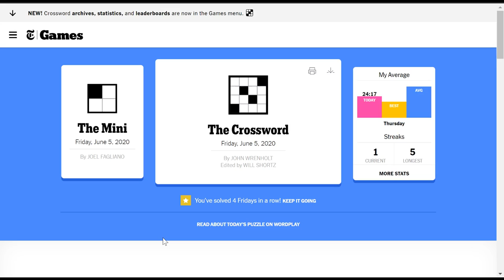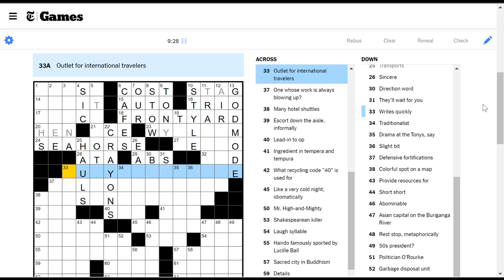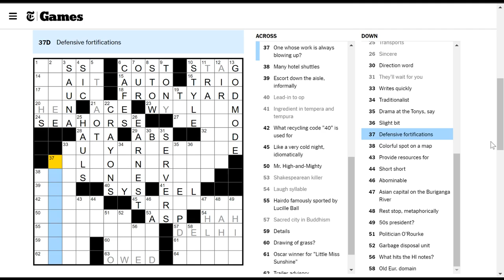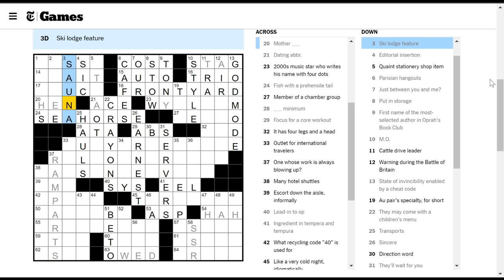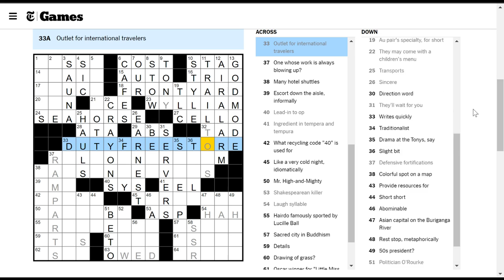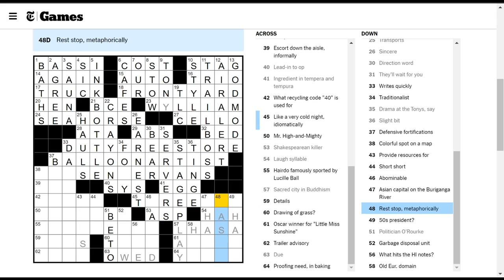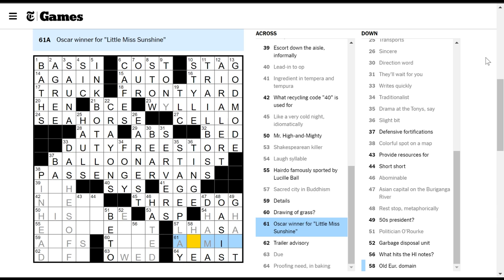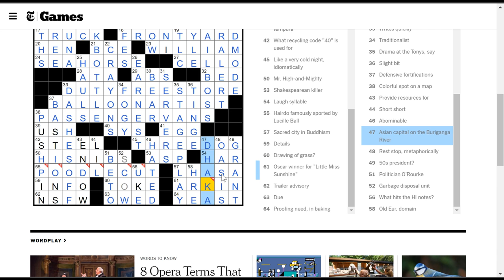[NYT Crossword] Traditionalist (Friday 2020-06-05)